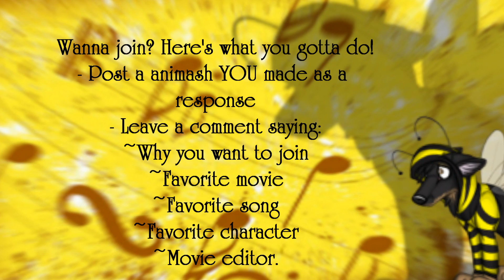★Nᴇᴡ Cᴏʟʟᴀʙ ɢʀᴏᴜᴘ ɴᴇᴇᴅs ᴍᴇᴍʙᴇʀs★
[READ THIS OR DON'T ENTER]

So I was thinking of doing a new collab group, I don't have much information on it yet but if you want some, read here.

I'm looking for people who:
✓Use Disney, Pixar, and Lionsgate to make animashes
✓Are online everday for atleast a half hour
✓Will do their MEP parts on time
✓Won't be mean to other members

I am NOT looking for people who will:
✕Use their camera to record off other videos for clips
✕ Bad/Recorded sound quality
✕Isn't only atleast once a day
✕Can't be patient.

I also like people who use HD clips and their videos are in "FULL SCREEN" It just looks more nice without the black side bars and such x)

Like I said, you will get a character representing you like mine in the bumble bee suite, that character will appear on the background including your user name :)

MORE INFORMATION SOON